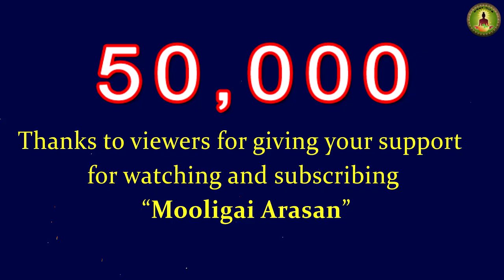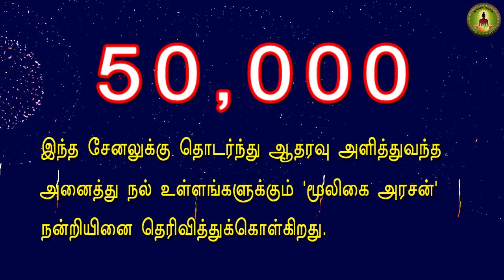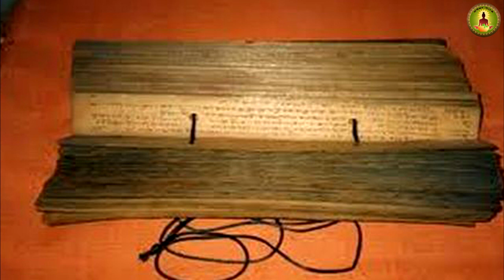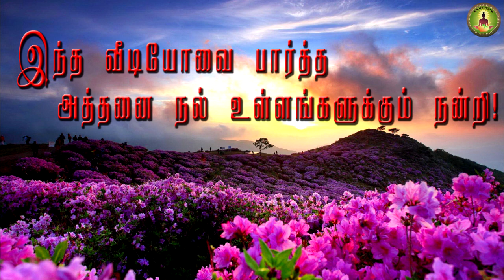Mooligai arasan intro (மூலிகை அரசனும் சித்தர்களும்)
சித்தர்கள் உருவாக்கிய மூன்று விஷயங்கள் .